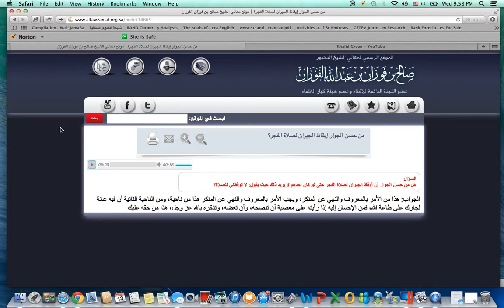My Neighbor Doesn't Pray How Can I Help Him? Shaykh Saalih Bin Al-Fawzaan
Commanding good